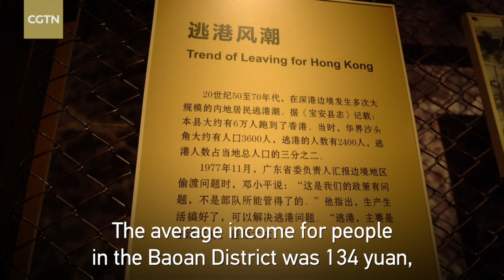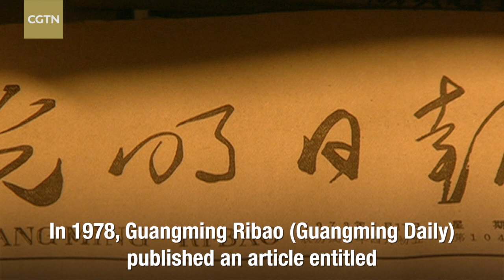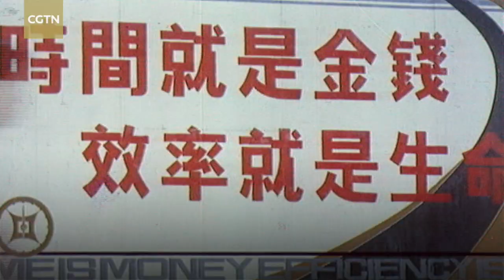Heading back home after 40 years away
Liu Qitang, like many people, sneaked from Shenzhen, the once rural village in China’s southern Guangdong Province to Hong Kong back in the 1970s. Liu came back once he realized that changes were taking place at home thanks to China's reform and opening-up policy. Shenzhen has transformed into one of the country's most modern cities over the past 40 years, in part due to its exclusive economic zone.